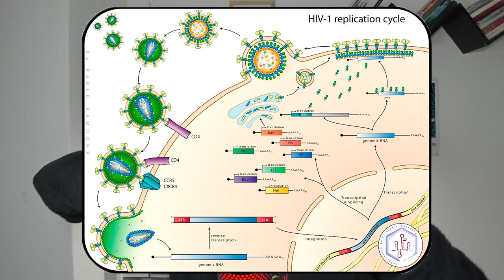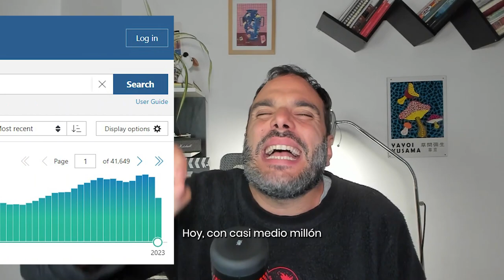Todo lo que necesitás saber sobre la historia de los tratamientos para el VIH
Hoy en “Historia del VIH”,  Juan Manuel Carballeda, Doctor en Biología, recorre el paso a paso de cómo se fueron desarrollando los tratamientos de VIH desde su descubrimiento hasta la actualidad. Gracias a la ciencia, hoy en día permiten que las personas con el virus puedan tener una buena calidad de vida.

00:00 El poder de los genes
1:08 El virus más estudiado de la historia
1:58 Aprendiendo del VIH
2:24 AZT
3:47 Los límites del AZT
4:12 Los antirretrovirales
4:57 I=I